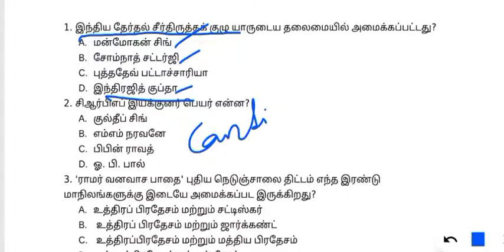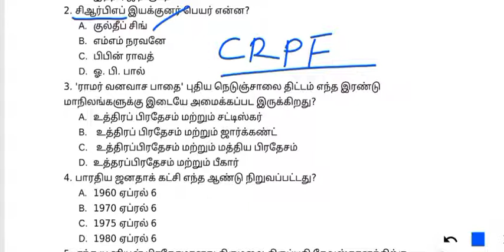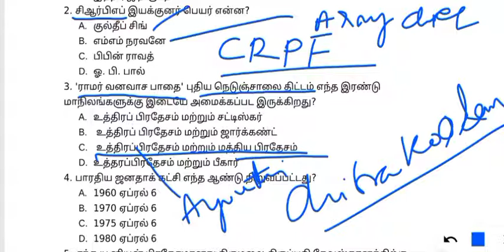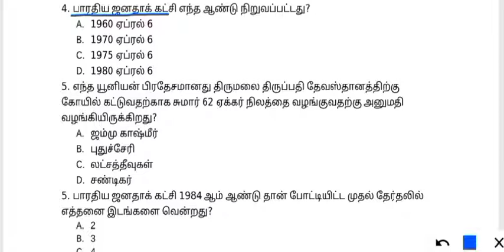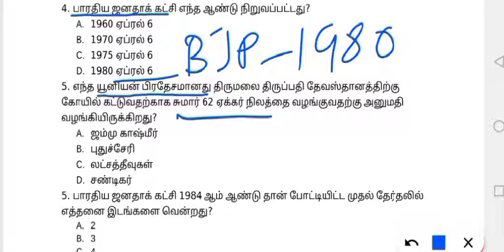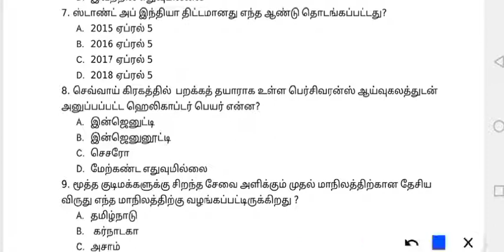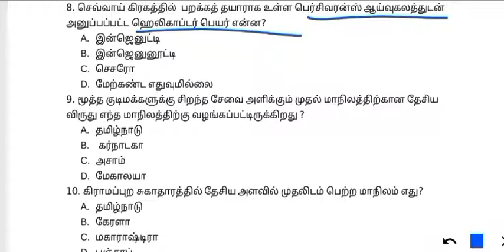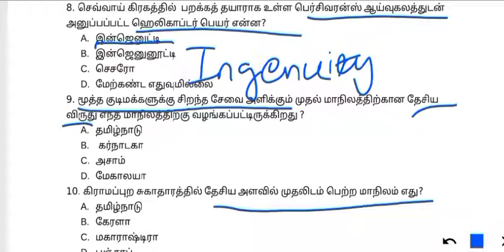Pdf/Daily current affairs/05.04.2021/today current affairs in tamil, tnpsc current affairs…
Podhu Arivu Pettagam
Pdf/Daily current affairs/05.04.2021/today current affairs in tamil, tnpsc current affairs, thank you...

Manorama year book 2021 in tamil (Gk & current affairs)

Manorama yearbook 2021 in English (GK&Current affairs)

Hindu tamil year Book 2021

General knowledge manual

Indian polity book Author Laxmikant

world Map

India Map

Oxford English Mini Dictionary

Self confidence book:

The power of subconscious mind in tamil